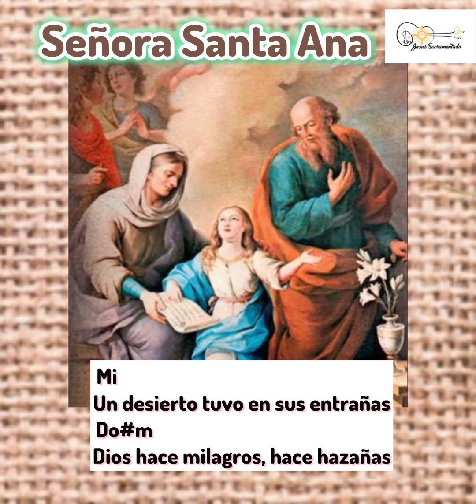Señora Santa Ana - SAN JOAQUÍN Y SANTA ANA 26 de Julio letra y acordes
San Joaquin y Santa Ana patronos de los abuelos día 26 de Julio
Señora Santa Ana
Autor: Felipe Gómez

Mi
Un desierto tuvo en sus entrañas
Do#m
Dios hace milagros hace hazañas
La                 Si7             Fa#m
sale de la oscuridad la luz
                                    La
en el vientre de Santa Ana
                                Si7
es la madre de Jesús.

Mi
Nace una pequeña Inmaculada
Do#m
en casa del anciano Joaquín
La             Si7                             Fa#m
la niña de Dios quien fue adornada
                                     La
por ella vendrá el mesías
                                          Si7
quien pondrá al pecado fin.

                    Mi                             Do#m
Señora Santa Ana de Dios abuelita
                    La  Fa#m             Si7
protege mi alma, abuela bendita
                   Sol#m                 Do#m  La
tú Santa familia proteja a la mía
                        Fa#m  Si7
Joaquín y Santa Ana
                          Mi    (Si7)
gracias por María.(2)
                          Do#m  La
                          La  Mi

Nos pueden encontrar en otras plataformas digitales ⬇️⬇️⬇️⬇️

Si quieres hacer una donación a este canal puedes hacerlo por medio de PayPal